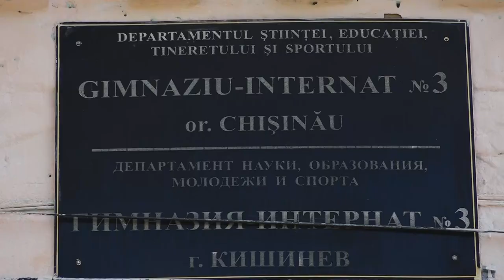Семь тысяч согретых сердец! Фонд «Ренато Усатый» поздравляет с Пасхой детей и одиноких стариков